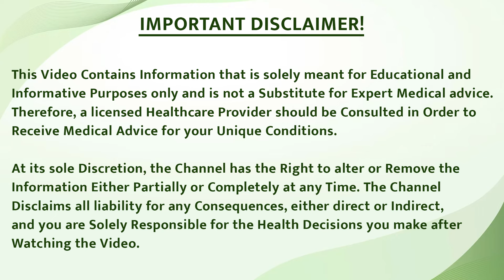PCOM क्या है ? | क्या PCOM , PCOS जितना खतरनाक है ? | What is Polycystic ovarian morphology ?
PCOM  क्या है ? | क्या PCOM ,PCOS  जितना खतरनाक है ? | What is Polycystic ovarian morphology ? |Difference between PCOS / PCOD / PCO / PCOM | PCOS morphology or follicle number ?What is PCOM or Polycystic ovarian morphology ? | Are PCOM and PCOS the same thing? |Does polycystic ovarian morphology mean PCOS? |

Hello  Everyone 🙏,
In this video, we will talk about PCOM, like what is PCOM? Is PCOM linked to PCOS or is PCOM as dangerous as PCOS?
Polycystic ovarian morphology (PCOM) is an ultrasound finding that can be used to diagnose polycystic ovary syndrome (PCOS) in women. PCOM is defined as having at least 12 follicles in one ovary that measure 2-9 mm in size, or an ovary that is larger than 10 mL. This information will give you a better understanding and help you in your health journey. We have also tried to bust many myths related to PCOM, PCOS in this video.

If you want a complete treatment for this, then consult our doctors and start your side-effect-free treatment.

इस वीडियो में हम बात करेंगे PCOM के बारे में , जैसे PCOM  क्या है ? क्या PCOM , PCOS  से जुड़ा होता है या PCOM , PCOS  जितना खतरनाक है ?
पॉलीसिस्टिक ओवेरियन मॉर्फोलॉजी (PCOM ) एक अल्ट्रासाउंड खोज है जिसका उपयोग महिलाओं में पॉलीसिस्टिक ओवरी सिंड्रोम (पीसीओएस) के निदान के लिए किया जा सकता है। पीसीओएम को एक अंडाशय में कम से कम 12 रोम होने के रूप में परिभाषित किया जाता है जो आकार में 2-9 मिमी मापते हैं, या एक अंडाशय जो 10 एमएल से बड़ा होता है।
पीसीओएम के बारे में अधिक जानने और अपनी स्वास्थ्य स्थिति को बेहतर ढंग से समझने के लिए पूरा वीडियो देखें। यह जानकारी आपको बेहतर समझ देगी और आपकी स्वास्थ्य यात्रा में आपकी मदद करेगी। हमने इस वीडियो में PCOM , PCOS से जुड़े कई मिथकों को तोड़ने की भी कोशिश की है।
यदि आप इसका सम्पूर्ण उपचार चाहते हैं तो हमारे डॉक्टरों से परामर्श लें,